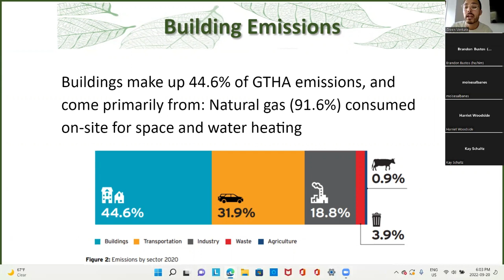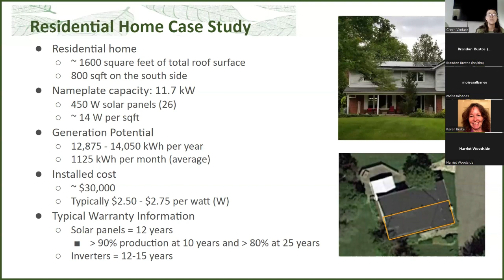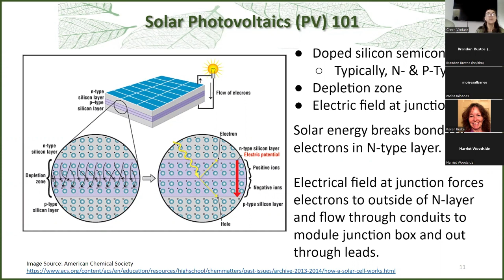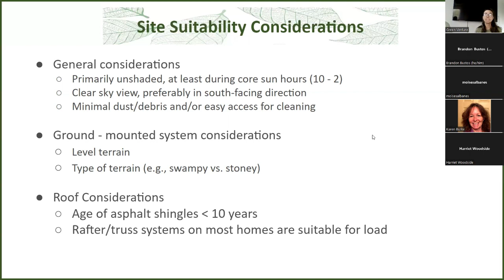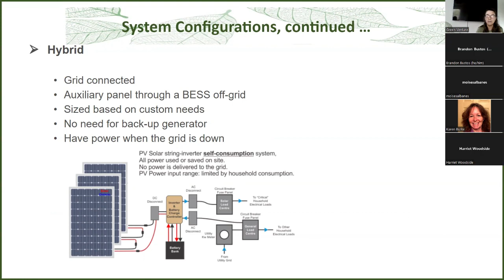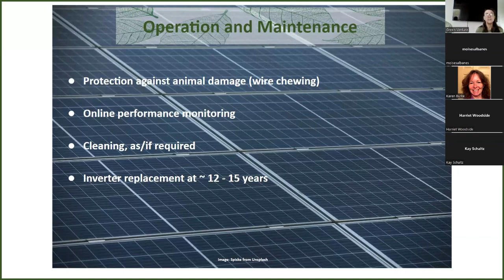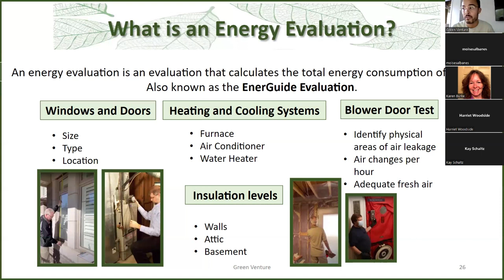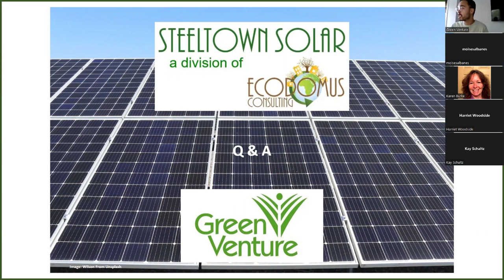Residential PV Solar Systems Webinar